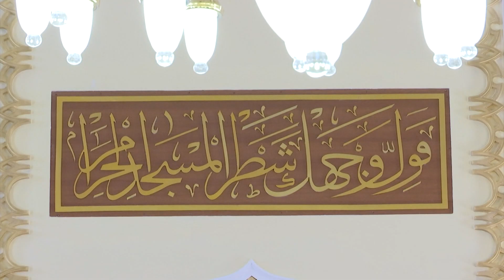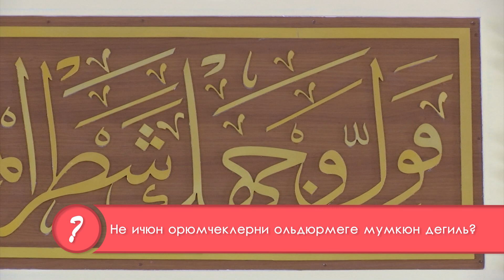Не ичюн орюмчеклерни ольдюрмеге мумкюн дегиль? 28.10.16